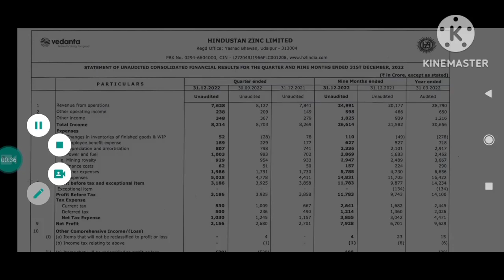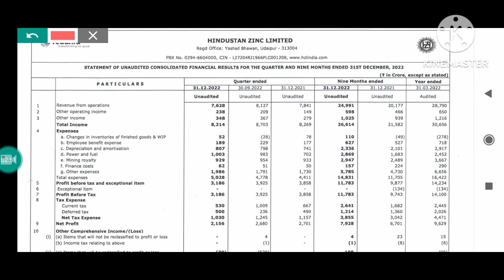hindustan zinc q3 result 2022, hindustan zinc share latest news, hindustan zinc results today